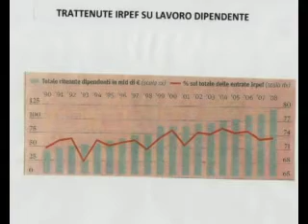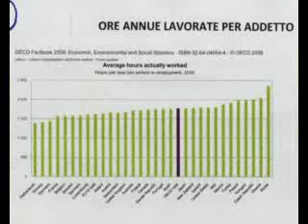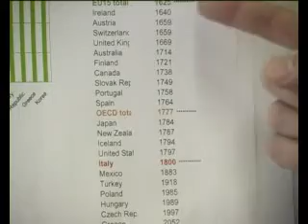Il punto sulle tasse e la produttività in Italia